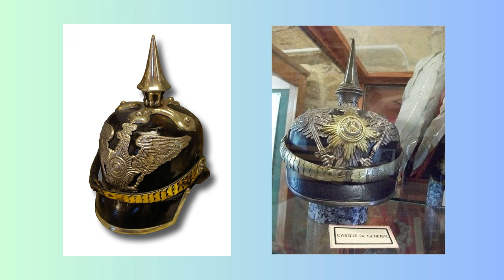Revealing the Secret Behind Their Helmet Spikes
Uncover the secret behind those helmet spikes! Discover the history and significance of helmet spikes in different cultures and armor sets.